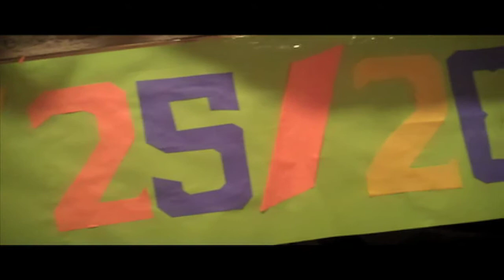Mama's 101st Birthday Celebration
My grandma's 101st Birthday Party in Gaithersburg! Thank you to Richie, Tita Elvie, LeAnne, and everyone else who helped! And thanks to everyone who travelled from all over
the country! We'll see you next year!